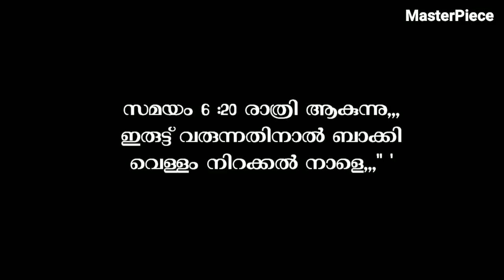ഇതാണ് അക്വാറിയം !How to make vertical New model Aquarium at home | Masterpiece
Fish Tank